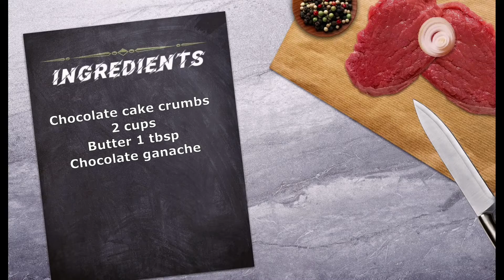Homemade Chocolate Cake Balls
INGREDIENTS:
• Chocolate cake crumbs 02 cups
• Butter 01 tbsp
• Chocolate Ganache

salivatingbuds